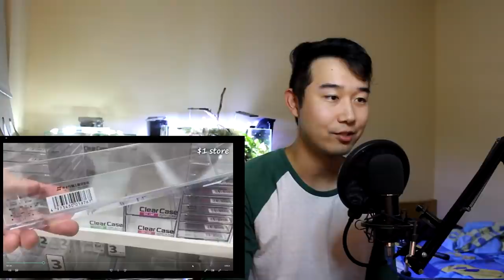Fish Keeper SHOCKED by @JunsKitchen Fish Tank